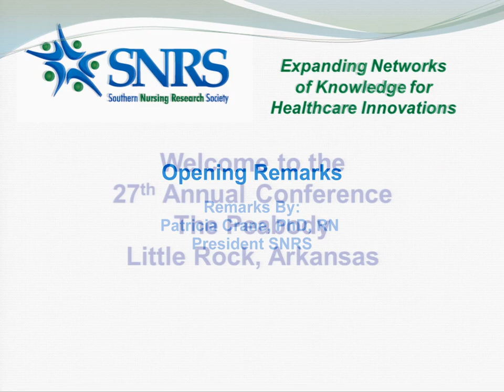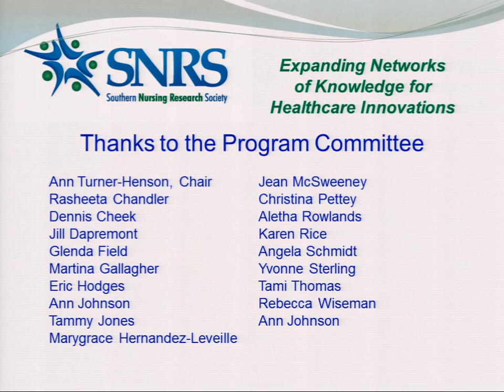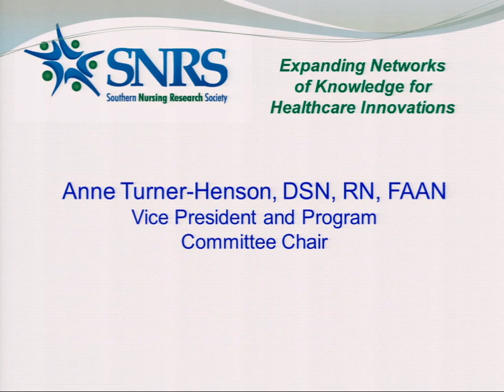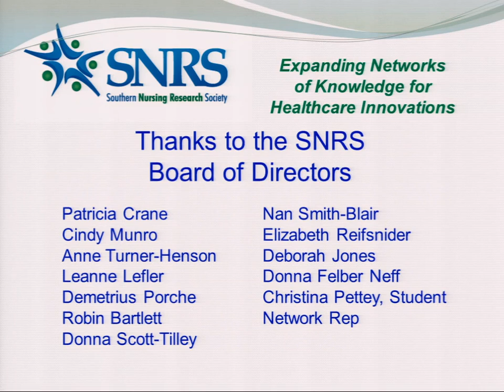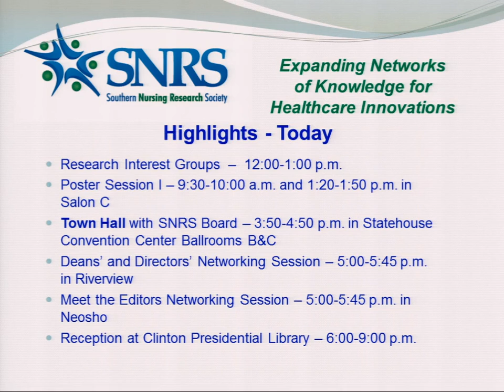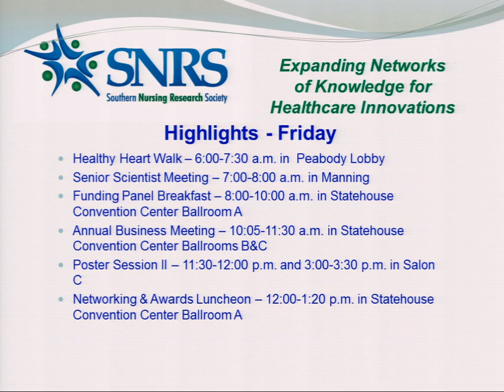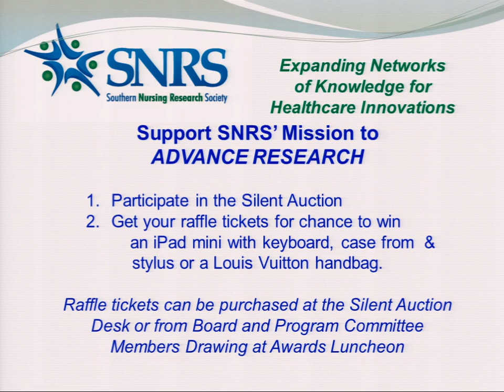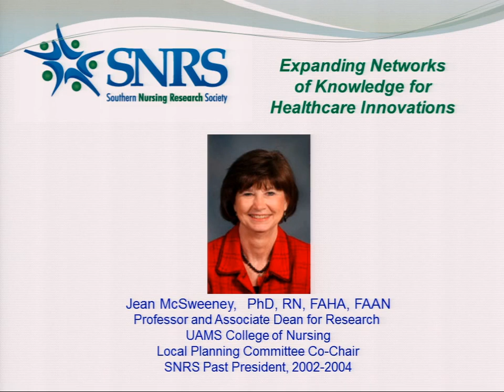SNRS 2013 Annual Conference Presentation Opening Remarks by Patricia Crane, PhD, RN